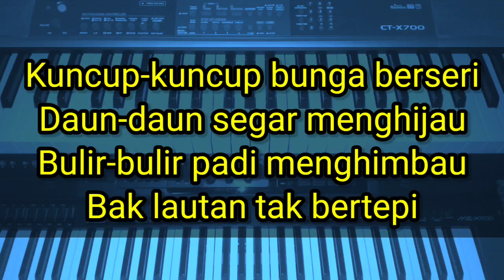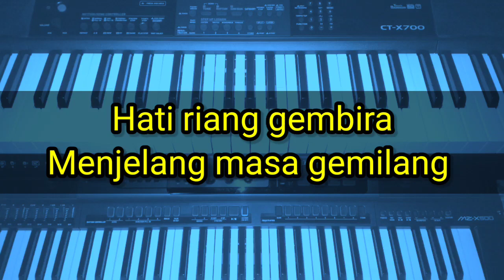Masa Gemilang - Pranajaya (Karaoke/Lirik/Minus one)